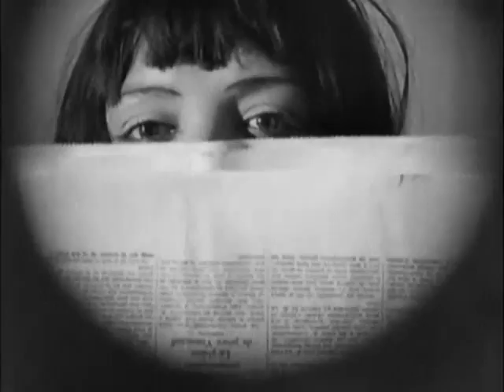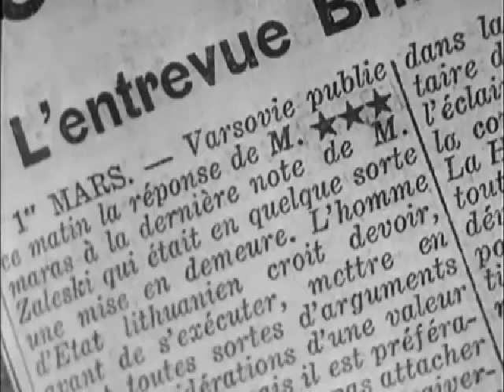Eraldo Bernocchi and Blackfilm - Mistakes Pt. 1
Artist:Eraldo Bernocchi & Blackfilm
Album: Along The Corridors